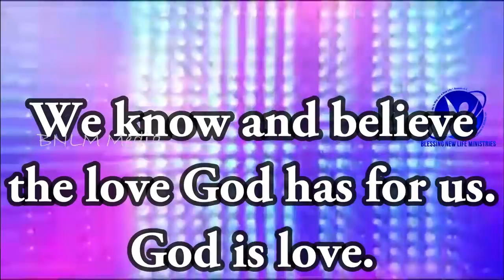02-02-2021 / ஆமென் சொல்லுங்கள் / Say Amen/Pastor.A.Arun Paul Isaac/Pollachi Church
February 2nd 2021 / 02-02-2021 / ஆமென் சொல்லுங்கள் / Say Amen / Pastor.A.Arun Paul Isaac / Pollachi Church / NKJV / MKJV / NIV / 1John 4:16 / we know and believe the love God has for us. God is love, and he who abides in love abides in God, and God abides in him.

12/1, Ayya Samy Lay Out,
Mahalinga Puram, Pollachi - 2

BANK DETAILS :
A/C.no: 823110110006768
IFSC : BKID0008231